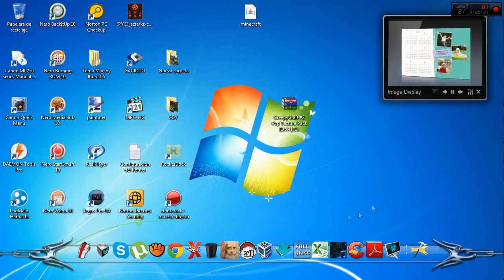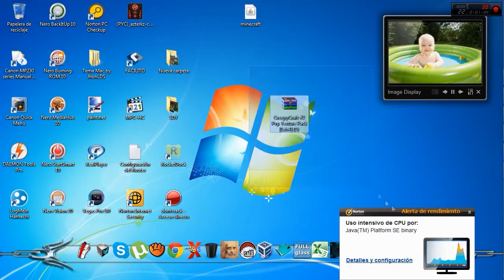EL MEJOR PACK DE TEXTURAS PARA PVP/CREEPYCRAFT #2/1.7.X 1.6.X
MUY BUENAS CHICOS Y CHICAS DE YOUTUBE AQUI LitoGames EN EL PRIMER TUTORIAL DEL CANAL SOBRE UN PACK DE TEXTURA QUE A MI CRITERO ES EL MEJOR PARA PVP ESPERO QUE LES GUSTE SI ES HACI NO DUDEN EN HACERLO SABERMELO SUSCRIBANSE AYUDARIAN MUCHO Y COMENTEN SI QUIEREN QUE LES MANDE ALGUN SALUDO O PARA DECIRME QUE GRAVAR YO CON GUSTO VOY A TRATAR DE HACERLO :D

LA MEJOR TEXTURA PVP !! | RESOURCE PACK 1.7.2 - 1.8 | Minecraft | YayoshPack v1
Los mejores packs de texturas para minecraft! HD, PVP, MODERNOS
Minecraft | Mejores Packs de Texturas Minecraft | Ep. #1 - Más Llamativos-